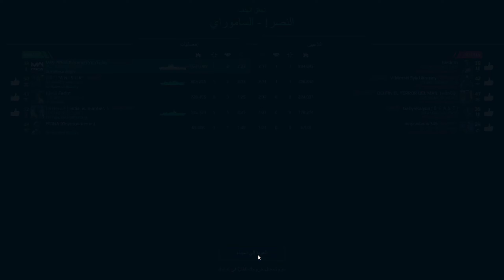تجربة (JS Yamato Aegis) بعد تعديل وهل تستحق ام لا؟ Modern warship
bismarck_2003